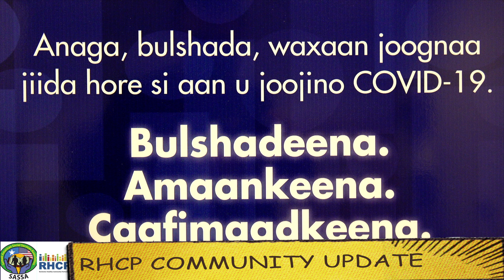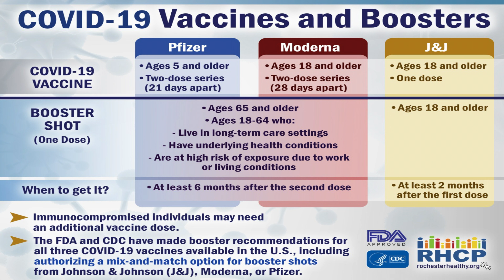Wadajir baan Covid-19 aan ku burburin karma!